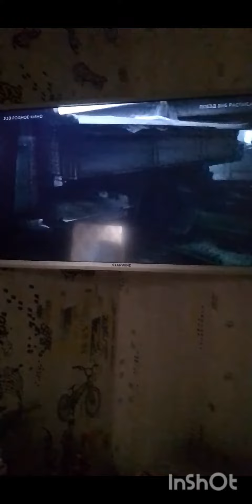М62 с платформой и вагоном и 2ТЭ10Л сбивает грузовик на молдавском железнодорожном переезде